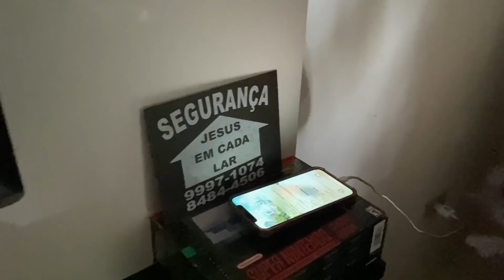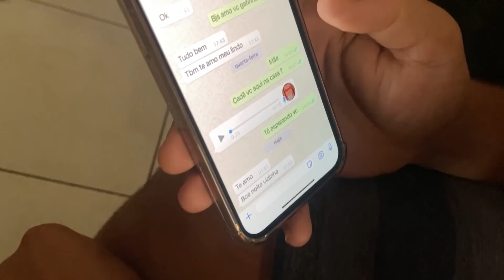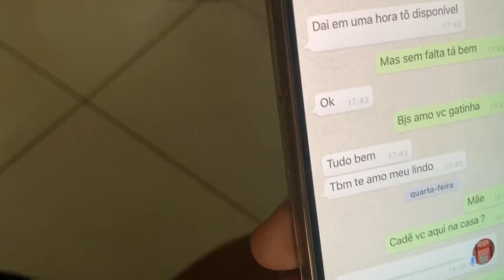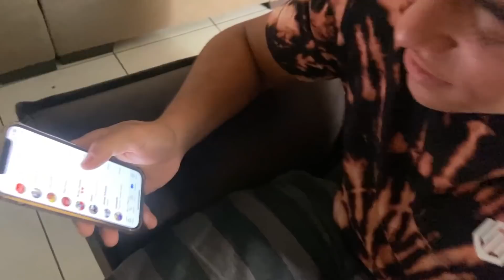CONSEGUI DESBLOQUEAR O CELULAR DO MEU FILHO * pra ver a nova Crush*